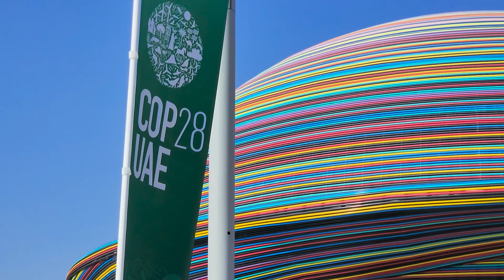Net Zero Needs Nuclear, and Nuclear Needs You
Have you ever wondered why, “Net Zero Needs Nuclear”? Watch our brand-new video to learn more about why Net Zero Emissions is possible with Clean and Reliable Nuclear Energy.

This is NAYGN’s latest in an ongoing series of Pro-Nuclear videos, entitled, “Net Zero Needs Nuclear, and Nuclear Needs You”. It was unveiled at NAYGN’s first-ever Pro-Nuclear Concert at the US National Whitewater Center on Sunday, June 2, 2024, in front of thousands of people, in beautiful Charlotte, North Carolina.

Special thanks to all of the dedicated people below, who were instrumental in ensuring the success of this groundbreaking video project:

Credits:

Written by: Chris Slaughter and Christy Fletcher

Directed and Narrated by: Chris Slaughter

Produced, Filmed, and Edited by: Austin Koon (⁠@madefilmcompany) and Justin King (⁠⁠⁠⁠⁠@JustinKingMedia).

Reviews and Feedback provided by: Ali Savage, Amanda Lang, Ryan Rood, Thomas Clawson, Terrence Cheatham, Michael Smyth, and Jeremy Miller

Music and Scoring for the First Part of this Video: “Echoes of Time” by Chris Slaughter

Music and Scoring for the Second Part of this Video: “Escape Velocity” by Steven Beddall

Nuclear Power Plant Footage provided by: Bruce Power, Constellation Energy, Dominion Energy, Entergy, Ontario Power Generation, Southern Company, and Xcel Energy.

Learn more about nuclear energy with North American Young Generation in Nuclear (NAYGN), by visiting